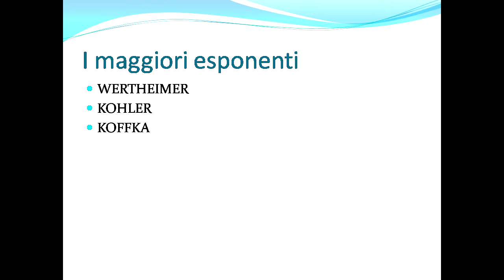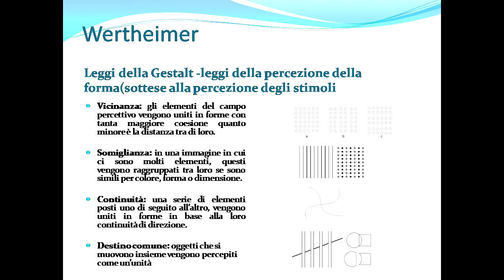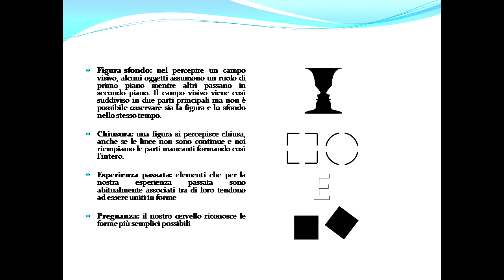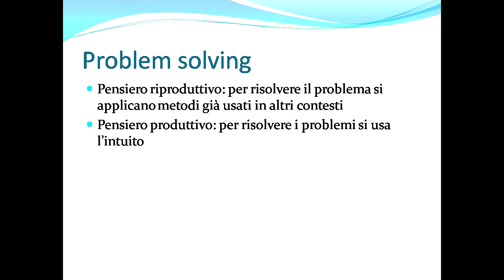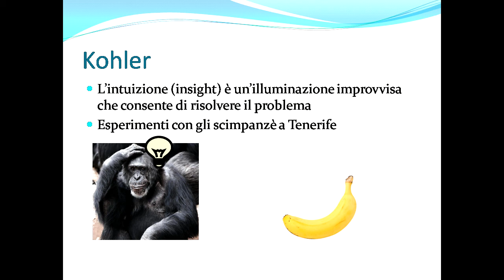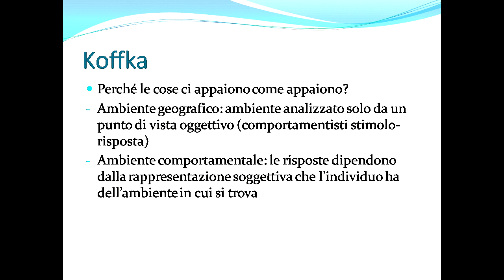Psicologia della GESTALT: Wertheimer, Kohler, Koffka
Gestalt#tfasostegno#concorsodocenti#24cfu